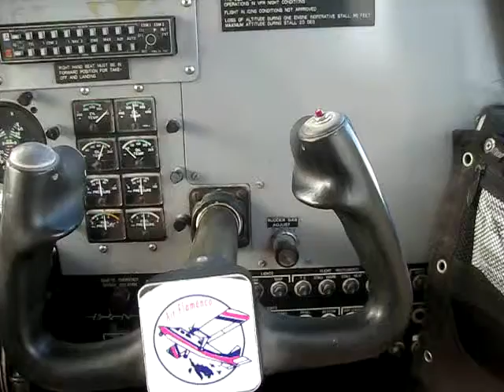Flight from Culebra to San Jaun